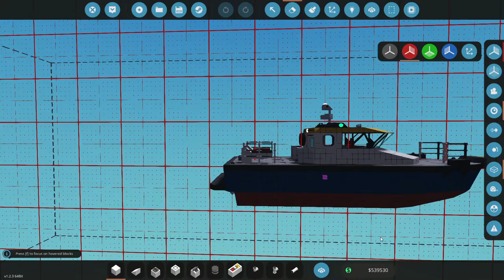Stormworks Build and Rescue/CZ/SK/Stan Tender 1504/Test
Malý test lodě ,kterou jsem nestavil.